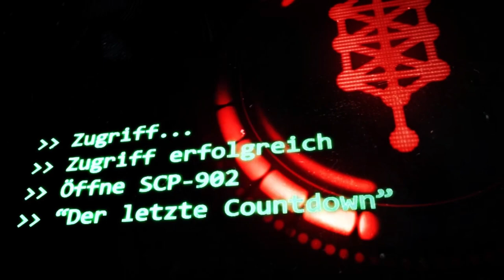SCP-902: [Der letzte Countdown] (German/Deutsch)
"Es gibt kein Objekt. Es gibt ein Objekt. Es muss zerstört werden, wenn der Countdown stoppt. Wir leisten großartige Arbeit. Man muss uns aufhalten. "